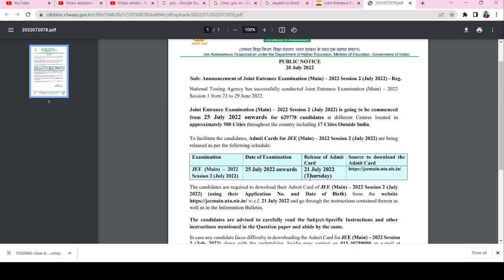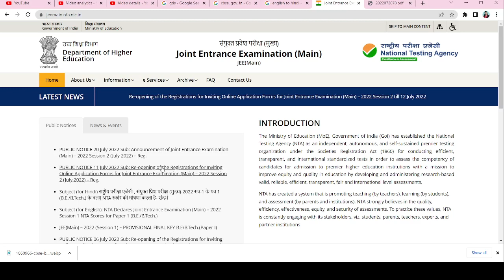JEE Main Admit Card 2022 Official Update✅ | JEE Main 2022 Admit Card Release Date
Jee main 2022 I jee advanced 2022 I jee main latest update I nits cut-off I iit cut-off I core branches I cs I career updates I colleges options I colleges cut-off I bitsat I jeemain I jee advanced I kota I kota caching I allenkota I allen I postpone I toppers I air I career I career counselling I career counselor I iit I nit I iiit I latest updates I nta I jee main attempts

Jee Mains 2022,Jee Mains 2022 bonus,jee mains 2022 challenge answer key,jee mains 2022 june errors,jee mains 2022 june question paper and pdf,Adarsh Barnwal,nta,jee mains news,jee mains answer 2022,jee mains 2022 results,jee main,jee main 2022,jee mains

jeemain2022 bitsat2022
JEE Main 2022
JEE main Students want justice
JEE Main glitch in Exam paper
jee main 2022 wrong result
jeemain2022 result scam

Breaking 🛑 📣 Jee Main 2022 Aspirants Last Chance

2022 jee mains
jee advanced 2022
jee
jee main
jee advanced
jee mains 2022
wbjee
wbjee 2022
jee preparation
jee live daily
iit jee